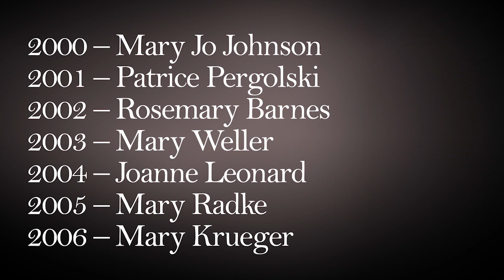2020 ATHENA Leadership Award full program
The Greater Wausau Chamber of Commerce named the recipients of the 2020 ATHENA Leadership Award and 2020 ATHENA Young Professional Ledaership Award on Wednesday, November 4, 2020.